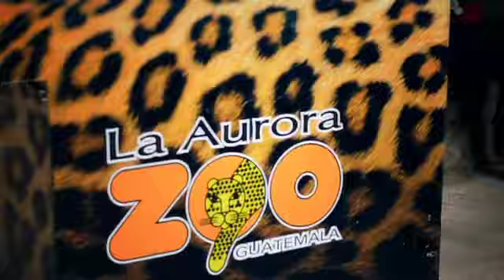El pesebre viviente, Sin Reservas_Guatevision